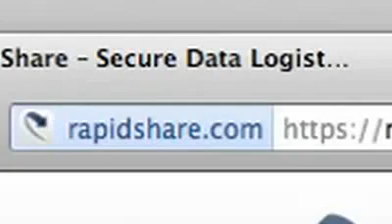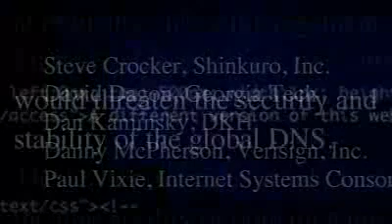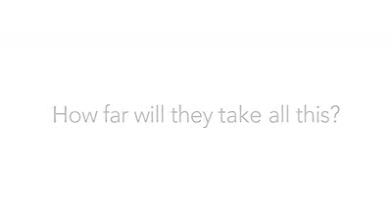Just read IMPORTANT!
doit!